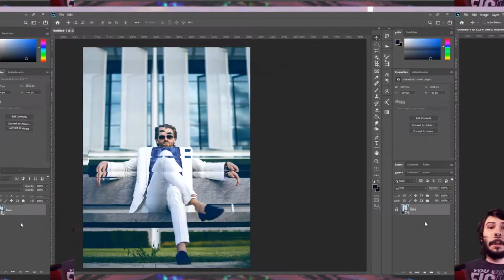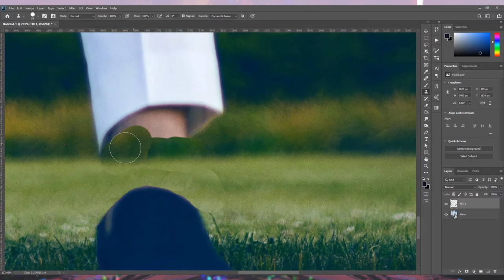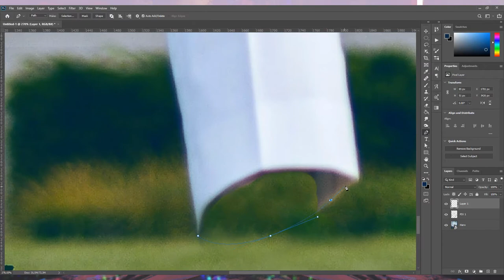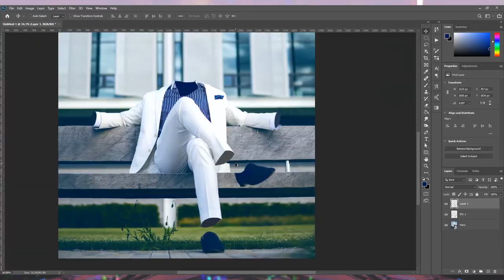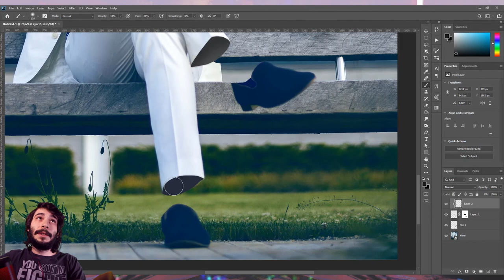Como APAGAR PESSOAS no Photoshop [MUITO FÁCIL] | QUICK TUTORIAL #24